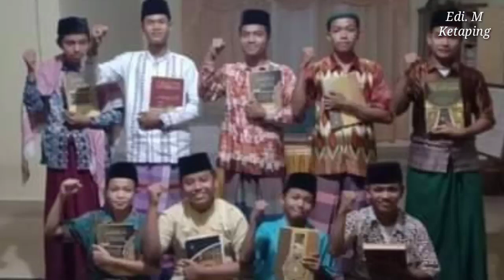Silaturahmi Idul Fitri Zaman Covid Virus Corona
Silaturahmi Idul Fitri Zaman Convid Virus Corona